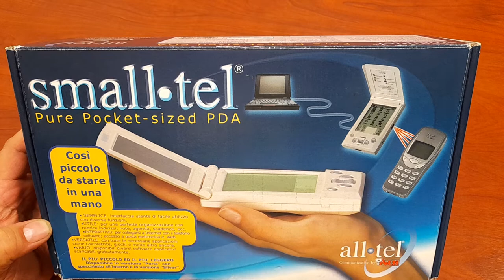Small-tel PDA Polti le prime agende elettroniche.